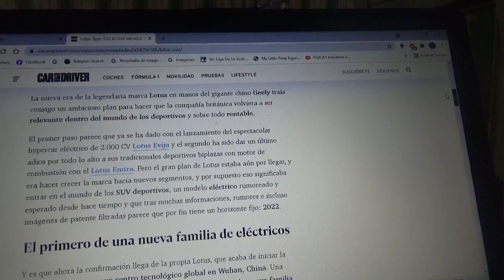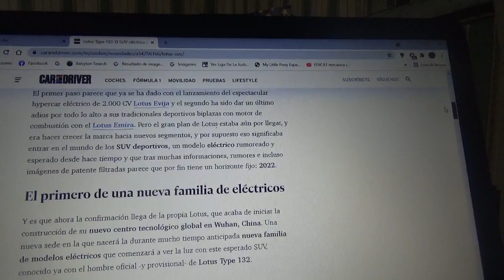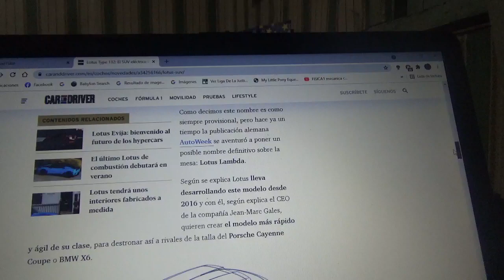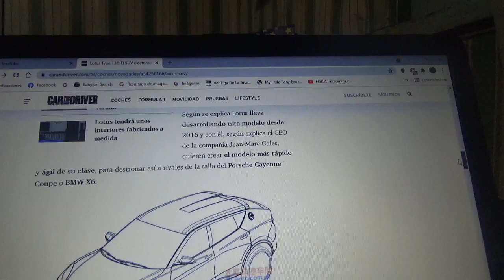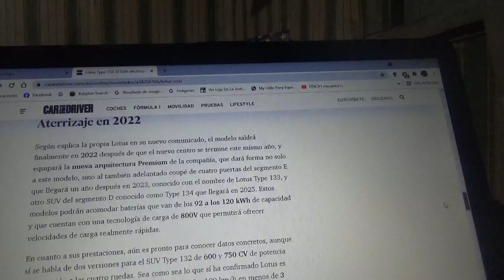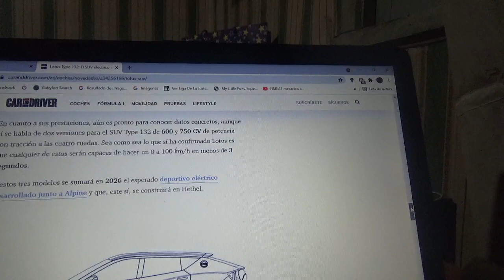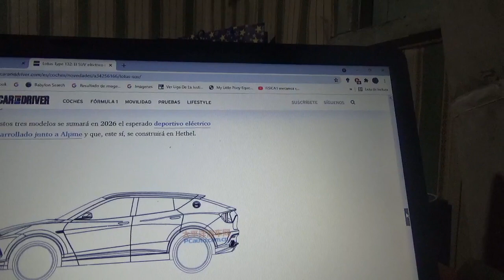Lotus Type 132 información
En este vídeo les comento sobre el futuro SUV deportivo 100% eléctrico de la marca automotriz británica premium con el cual comenzará la nueva era eléctrica de Lotus Cars ahora bajo el mando de la automotriz china Geely